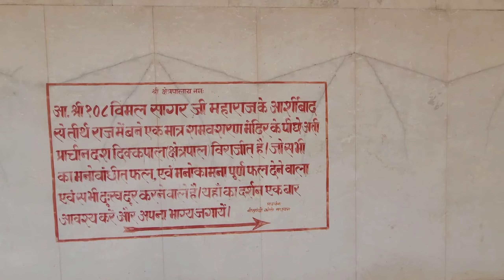पारसनाथ झारखंड राज्य की सबसे ऊंची पर्वत // सम्पूर्ण जानकारी, हमारा ज्ञान, आपकी जानकारी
🎦 Vlog Channel:   / @manojkumarswasi

Equipments Buying Link : 👇👇👇👇
BOYA MIC 🎤
MOBILE STAND
STAND 7 FEET
RING LIGHT 💡
Redmi Note 10 📱